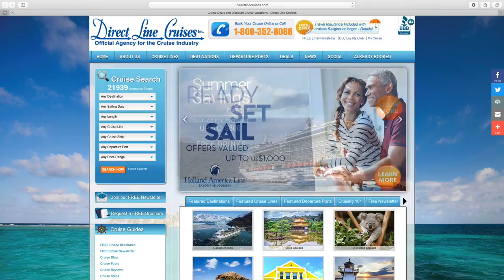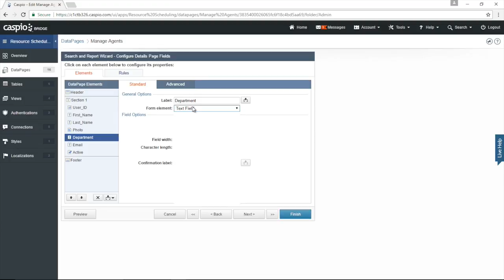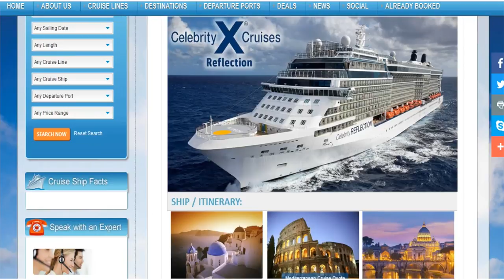Direct Line Cruises - Caspio Case Study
See how Greg Coiro, CEO of Direct Line Cruises, transformed his business with over 100 web applications and why he considers Caspio a lifetime partner for all their online database projects.